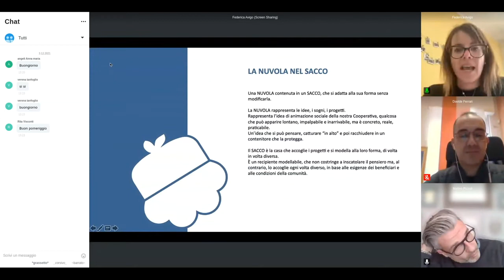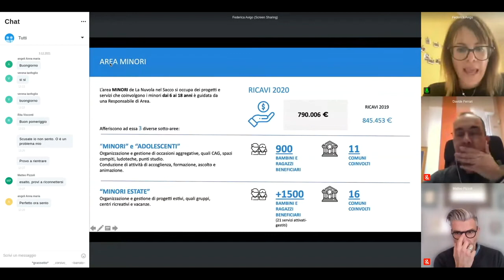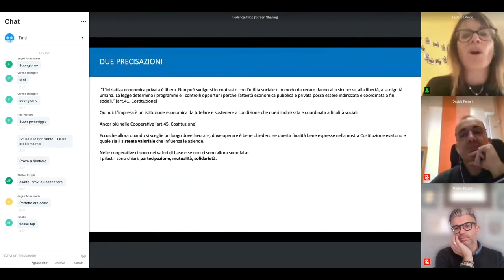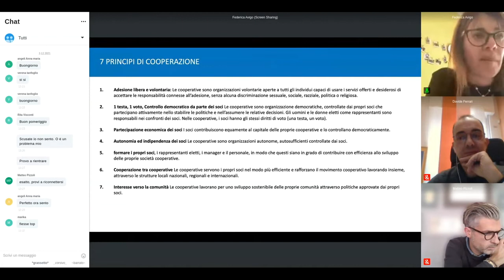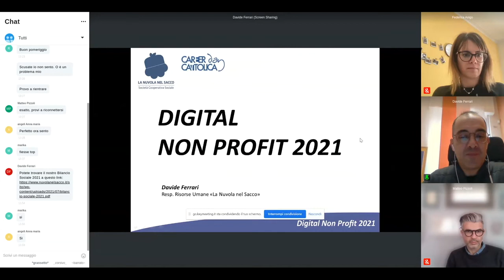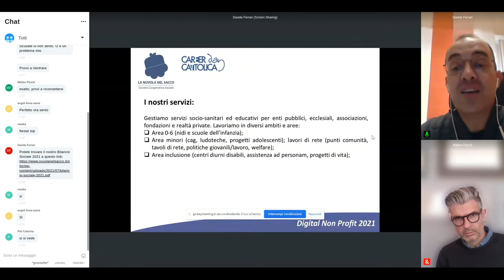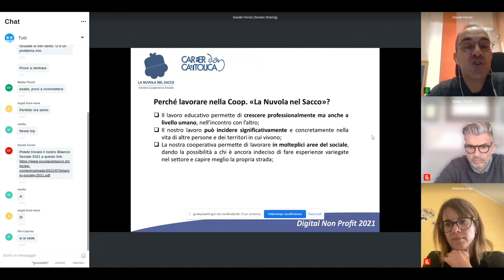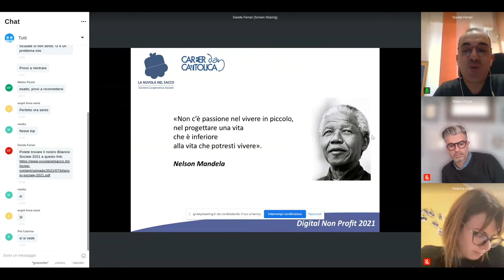Lavorare in Cooperativa La Nuvola nel Sacco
Digital Career Day Cattolica Non Profit 2021